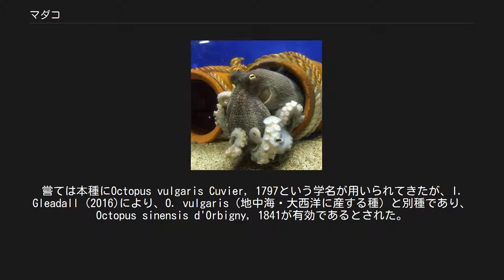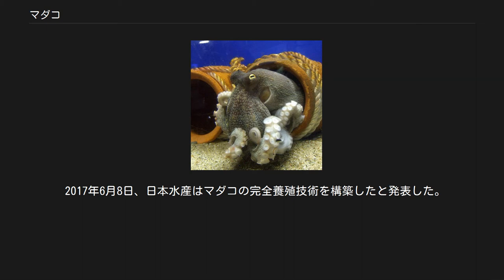マダコ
側面から見たマダコ。
 マダコ（真蛸、Octopus sinensis） は、タコ目・マダコ科に属するタコの一種。
東アジア沿海の熱帯・温帯海域に広く分布。
日本の本州以南では一般にタコといえば本種を指す。
嘗ては本種にOctopus vulgaris Cuvier, 1797という学名が用いられてきたが、I. Gleadall (2016)により、O. vulgaris（地中海・大西洋に産する種）と別種であり、Octopus sinensis d'Orbigny, 1841が有効であるとされた。
 腕を含めた体長は約60 cmで、腕は胴体（いわゆる「頭」）の約3倍の長さだが、体はしなやかである程度まで伸縮する。
体表は低い突起が密生し、さらに全身の皮膚には色素細胞が分布する。
周囲の環境に合わせて体色や突起の長さを数秒ほどで変更でき、岩石や海藻によく擬態する。
無脊椎動物の中では特に知能の高い種だと考えられている。
 オスとメスは大きさ（メスのほうが体長が大きくなる）、交接腕の有無（オスに特有）、吸盤の並び方（メスの吸盤のほうが規則的）で区別できる。
 浅い海の岩礁やサンゴ礁に生息するが、外洋に面した海域に多く内湾には少ないほか、真水を嫌って汽水域には生息しない。
同じ海域にとどまって生息していると考えられているが、常磐沖では季節によって移動する渡りダコまたは通りダコと呼ばれるものもみられる。
 昼は海底の岩穴や岩の割れ目にひそみ、夜に活動して甲殻類や二枚貝を食べる。
その際には獲物を腕で絡め捕り、毒性を含む唾液を注入して麻痺させ、腕の吸盤で硬い殻もこじ開ける。
この唾液はヒトにもかなりの毒性を発揮し、咬まれた場合は相当な期間、痛みが続くことがある。
 天敵は人間以外にも、海鳥、ウツボ、沿岸性のサメ、エイなどが挙げられる。
危険を感じると墨を吐き、敵の視覚や嗅覚をくらませる。
腕を自切することもでき、欠けた腕はしばらくすると元通りに再生する。
 繁殖期は春から初夏で、交尾したメスは岩陰に潜み、長径2.5 mmほどの楕円形の卵を数万-十数万個も産む。
マダコの卵は房状にかたまり、フジの花のように見えることから海藤花（かいとうげ）とも呼ばれる。
メスは孵化するまで餌を摂らずに卵の下に留まり、漏斗で海水を吹きつけたり、卵を狙う魚などを追い払ったりして卵の世話をする。
しかし人間や他の動物が一定以上邪魔をすると育児放棄する。
卵は1ヶ月ほどで孵化するが、メスは孵化を見届けた直後にほとんど死んでしまう。
 孵化直後の子ダコは体はほぼ透明で、胴体部分が体の大部分を占めるが、体には色素胞があり、腕に吸盤もある。
子ダコは海流に乗って分布を広げるが、この間に多くが他の生物に捕食される。
 海底に定着した後は2-3年ほどで急成長し、繁殖して寿命を終える。
 白いものを餌と認識するようで、ラッキョウを餌にした釣りにもかかる。
ミカンの栽培が盛んな地域では、海に落ちたミカンを食べている様子が確認されたこともある。
 日本では重要な水産資源で、タコ類の中では最も産額が多い。
瀬戸内海の兵庫県明石市沖でとれる「明石ダコ」が珍重される。
カニなどを餌とした釣りも行われるが、物陰に潜む習性を利用した「蛸壺」（たこつぼ）漁法が主流である。
大阪湾沿岸の弥生時代の遺跡からも、蛸壺用と思われる土器が大量に発掘されており、古くから食用にされていたことがうかがえる。
 塩で揉み洗いしてから茹でて、酢蛸、煮物、寿司種、燻製や干物、たこ焼きや明石焼きの具などにする。
茹でずに生で刺身にしたり、薄切りにしてしゃぶしゃぶにしたりすることもある。
 日本の需要は国産だけでは賄いきれないため、近縁種がアフリカ大陸北西の大西洋岸諸国などからも輸入されている。
モロッコからの輸入は一時日本での消費量の4割を占めていたが、乱獲によって漁獲量が減少し、2003年から1年あたり8か月程度の禁漁規制が続けられている。
モーリタニアも有力な輸出元である。
 一方、タコは英語で「デビル・フィッシュ」（Devil fish=悪魔の魚）と呼ばれることもあり、欧米で食用にするのは長らく南欧の一部地域に限られていた。
イタリアやギリシャなどの地中海沿岸や、スペイン北西部のガリシア州（ポルボ・ア・フェイラというタコ料理が有名）などである。
近年はこうした南欧のタコ食文化が、観光客や移民を通じてヨーロッパの他地域やアメリカ合衆国にも広がりつつあり、国際市場での日本の商社などとの購買競争が激しくなっている。